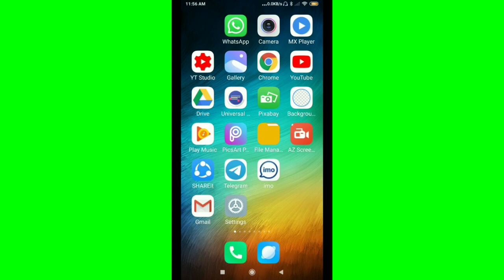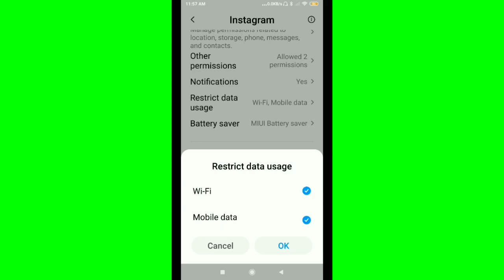Instagram Restrict Data Usage Problem Solve || Internet Data Problem